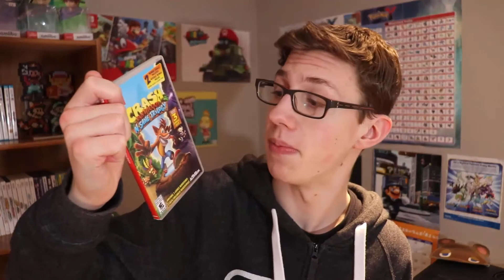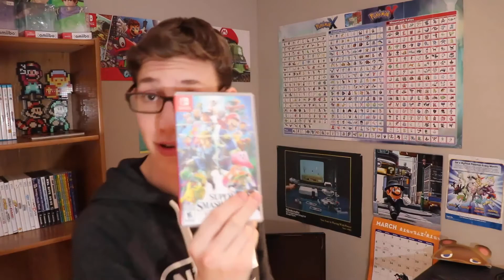My Predictions for the Super Smash Bros. Ultimate Fighter Pass 2! | TheNathan709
Here are my Character Predictions for the Super Smash Bros. Ultimate's second fighter pass!

Also, Thank you guys for the recent support, and for 700 Subscribers!

Websites!!!

3DS Friend code:  1220 – 9022 – 4726

 - Nathan

Est. 2014